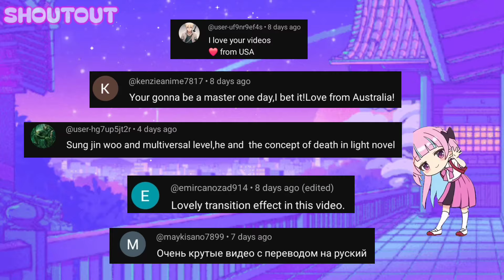Hwang Brothers + BC Rank Hunters (Villain) react to Sung Jinwoo //Solo leveling// - Gacha react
ᴘʟꜱ ᴅᴏ ɴᴏᴛ ʀᴇᴘᴏꜱᴛ ᴍʏ ᴠɪᴅᴇᴏ⚠️⚠️⚠️

ʕ•́ᴥ•̀ʔっ♡🅣🅐🅖🅢♡
- React to Sung Jin Woo
- Anime characters react
- Gacha Club reacts to
- Gacha Life reacts to
- Fandoms react to
- React to y/n as
- United Kingdom sub
- New Zealand sub
- Portuguese sub
- Australia sub
- Germany sub
- German sub
- Russian sub
- English sub
- Canada sub
- Brazil sub